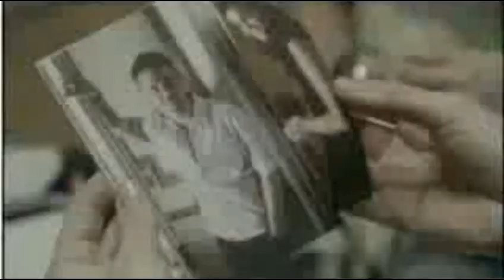rbd - inalcanzable epicenter (video oficial) - by na$h!o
especialmente dedicado para karla itzel ehh tqm es pa uste ehh ya esta lo prometido ehh pa ke no diga ke no cumplo ehh